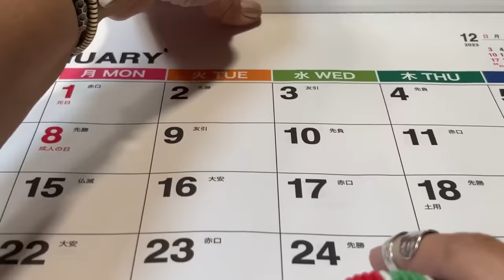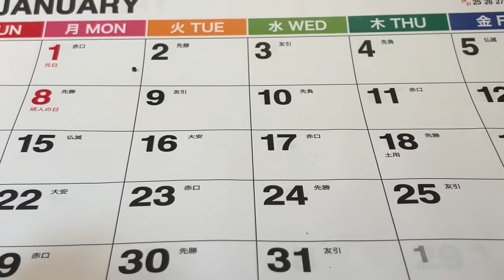Live Unboxing Thelma Thrift's Mesmerizing Jewelry Jar!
Do you want to learn how to resell online, on live stream platforms; do you want to improve your on camera presence and presentation?
Consider supporting the channel content by joining as a member. three tiers with perks.

My favorite Ultrasonic Cleaner (commission earned) thank you!

My Jewelry AUCTION group on FACEBOOK

Don't miss out on Whatnot come see my fabulous jewelry, and accessories.
Get a $15.00 credit on your first purchase. (I get a referral fee when you use my WHATNOT link)